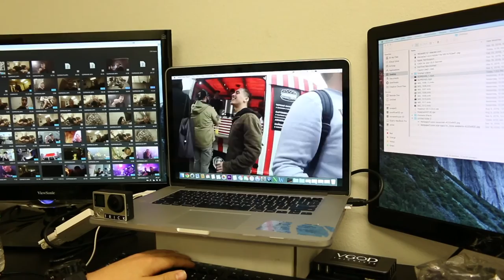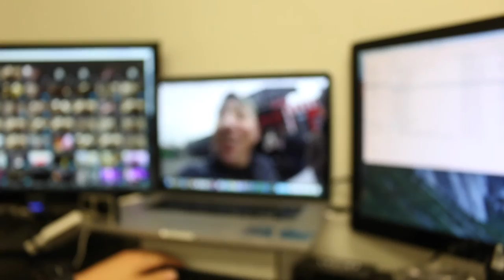NATIONAL COFFEE DAY!! VLOG 07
FLOSS OUT!